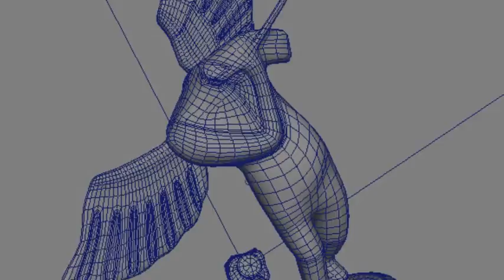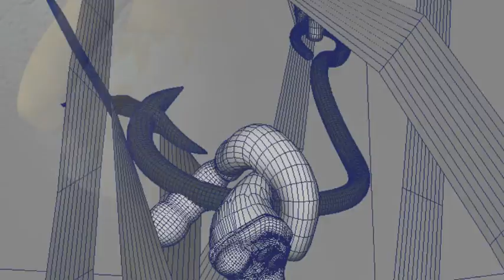Simovici Florian - Demoreel 2007